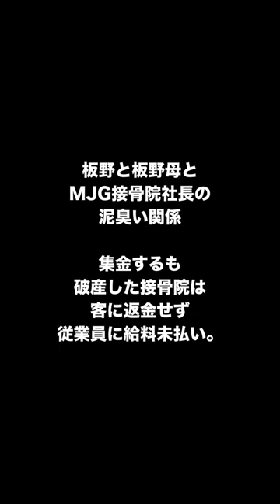板野友美水着姿をアップ、現在の姿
ヤクルト高橋奎二夫人となった元AKB48板野友美。

板野と板野母とMJG接骨院社長の泥臭い関係。

集金するも破産した接骨院は、客に返金せず、従業員に給料未払い。

2020年4月10日に44億円の負債を抱えて自己破産した木崎社長は国外逃亡。

詐欺の時効は刑事で7年、民事で20年。

まだまだ闇は深そうだ。

PS.

お金を増やすことに興味がありますか？

激裏ギルドでは　投資関連の情報や有益なサービスなどを無料で発行。

登録してみてください！

激裏ギルドポートフォリオの公開、今後の新サービスなどうっかりツイートも・・